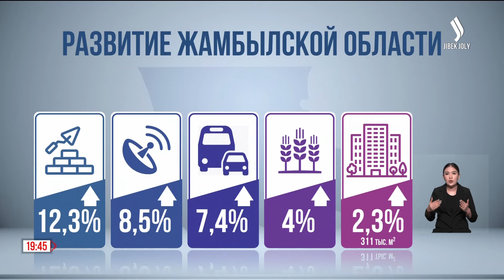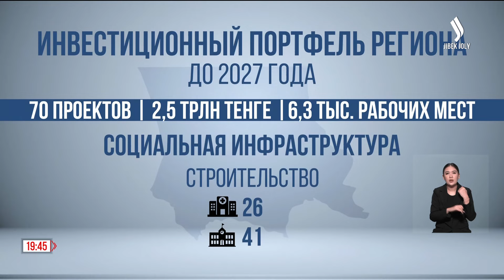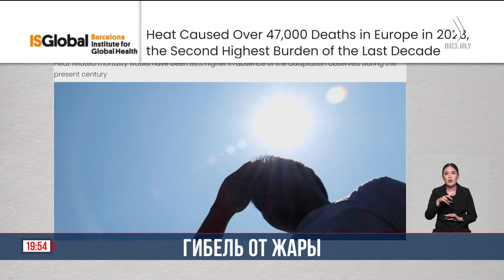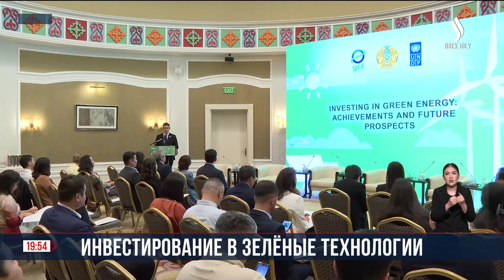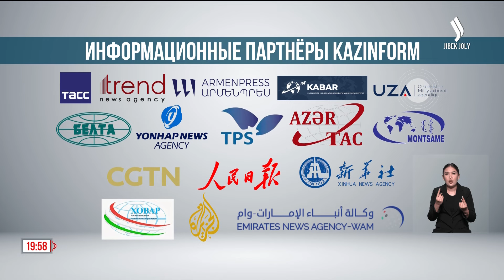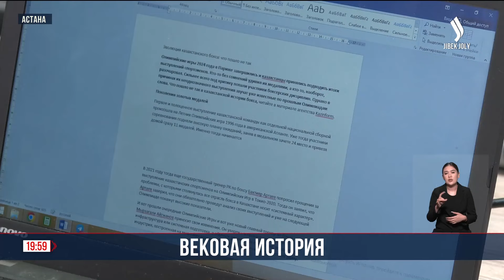Главные новости 13.08.2024 г. | Новое время | Вечерний выпуск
0:00 Приветствие
0:15  Глава государства принял акима   области Ербола Карашукеева
1:44  Глава государства принял акима Астаны Жениса Касымбека
2:32  Глава государства принял председателя правления АО «Национальная атомная компания «Казатомпром» Меиржана Юсупова
3:29  Олжас Бектенов: Правительство твердо стоит на позиции экономического патриотизма
6:01  Помощь МСБ после паводка на восстановление бизнеса.
7:59  Почти двое суток упорной борьбы человека и стихии: под Афинами удалось стабилизировать крупный лесной пожар, потребовавший эвакуации свыше десятка населенных пунктов.
8:57  За год от жары в Европе погибли более 47 тыс. человек
9:34  На 40 процентов удалось снизить риски инвестирования в сектор зеленой энергетики в Казахстане благодаря проекту ПРООН
11:48  Казинформу - 104 года